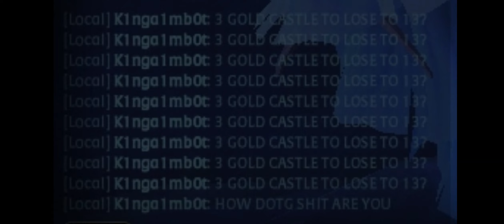disarray 8? fightable (13 IRC vs 28 Guess What)